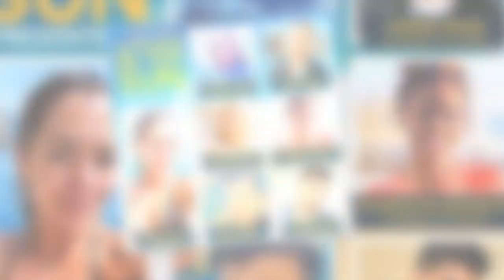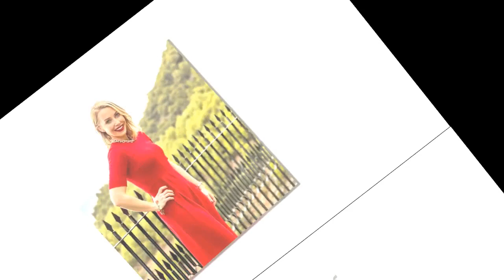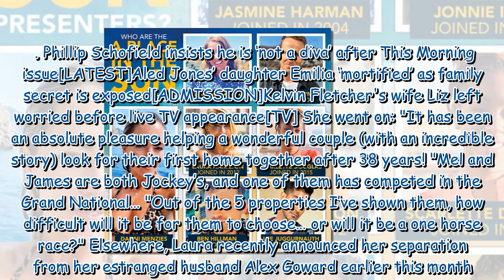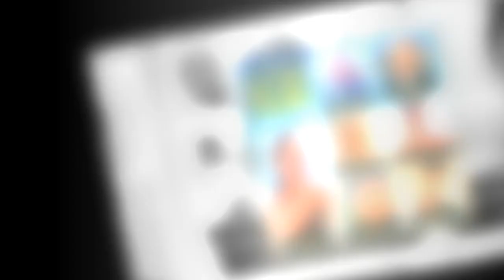A Place In The Sun's Laura Hamilton addresses awkward wardrobe mishap